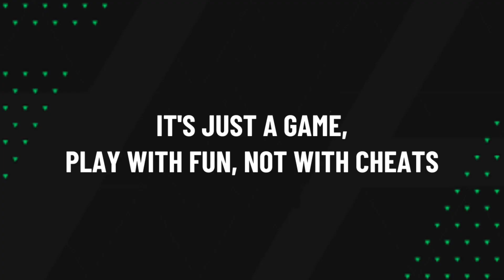Highlights & Goals | EAS FC Mobile H2H | AC Milan (1) vs Real Madrid CF (1) | April 30, 2024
AC Milan (1) vs Real Madrid CF (1)

40' Insigne Goal
81' Modric Goal

EASFCmobile H2H Highlights & Goals • April 30, 2024